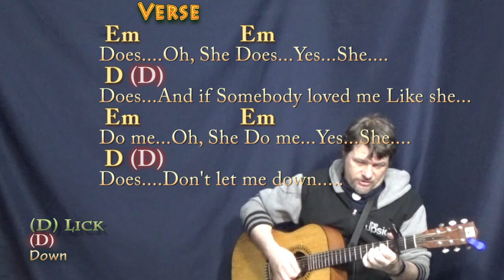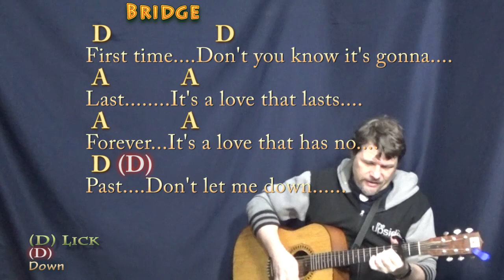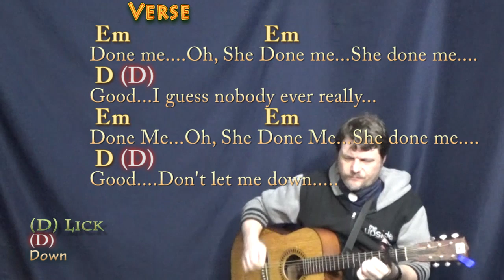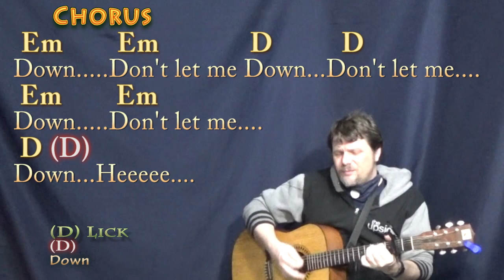Don't Let Me Down (The Beatles) Strum Guitar Cover Lesson with Chords/Lyrics - Capo 2nd Fret